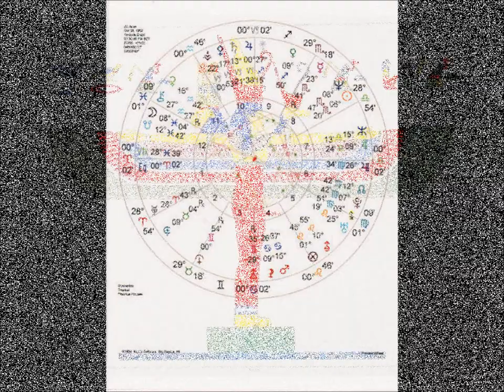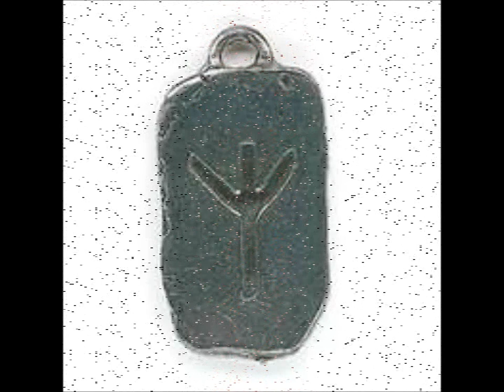GODDESS - DEUSA - DÉESSE - GÖTTIN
Ancient European Paganism / Witchcraft, Modern Pagan British Wiccan & French and Brazilian / Carioca Pagan Quimbanda oriented.
To My Pagan, Wiccan & Quimbanda Divine Ancestress, Creatress, Ultimate Supreme Being, Goddesses/Gods, Fae, Mayorals, Pombagiras/Exus, Elementals/Other-Beings/Intelligences, etc.
Original Song / Music & Verses / Lyrics, they all were created & copyrighted by Sky a.k.a. JD Aeon (c) 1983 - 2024 US UK France Brazil
All performed ( Strings / Vocal ) by Sky also known as JD Aeon ( JDAeon ) or simply as JD
Images "Montage" by Sky a.k.a. JD Aeon
TO MY PAGAN, WICCAN & QUIMBANDA GODDESS a.k.a. MAYORAL FAE MUSE GRACE POMBAGIRA ANCESTRESS DIABA DEMONESS, ETC, DEUSA, ETC
Note:
The Spirit of the Goddess is beautiful and delicious! Nothing that I may write will ever express how much I love the Goddess.
I would not wish TO BE at all, if the "TO BE" would be without HER, Her awareness, perception & scared presence!
For Her, I have been All and also Nothing at all.
For Her, I have tasted All Differences, All Tastes & Flavours, and I have felt & become myself as one with All Differences, All Tastes & Flavours, as They also have felt and become as one with I Me Myself.
 I've found Her in Myself and I've found Myself in Her, and because "As Is Above So Is Below", we are contained in Her and She is contained in us and in all & everything which She created.
Her Sacred Mysteries abides in the hearts who are ready to perceive HER. We, All & Everything, we all are made of Her Changes.
There were never a Time, never a Place when I did not belong to Her.
I adore the Goddess and that it is infinite and for eternity.
CHEERS,
Sky a.k.a. Padilla of Ashtoreth a.k.a. JD Aeon or simply as JD
SKY
Cultured / Educated and Individuated
100% Pagan
Pagan, Wiccan and Pagan Quimbanda Yaya ( Yalorixa / Ialorixá / Olorisha ) Trans High Priestess, Witch: Sorcière - Hexe - Bruxa / Feiticeira / Macumbeira - Pagan Quimbandeira - Santera Pagana
LGBTQ+ Pagan Holistic Occultist, Conseillère Païenne, Shaman, Artist - Musician -  Images Montage Maker - Lite Thespian - Writer – Motivational Spiritual Speaker, Teacher & Life Coach
100% Liberal and proud! - LGBTQ+ oriented
Born of the Third Gender Trans / Transgender
Forever and always a MTF permanent Non-Op Trans-Woman (Tgirl/Transfem)  however, just only Part-time in Skirt/Dress, in LGBTQ+ Expression due to Business / Work and personal Survival
Born a Pansexual but not a Versatile
OUT everywhere and to everybody since 2004
However, I keep my Personal Life and my Work / Business Life separate!
Deconstructionist of Mainstream/Pop Socio – Religio – Politico – Commercial Conditioning, and their many, many Belief & Language plus many associated Values & Ways of Conduct
Vanir / Norse Runes Teacher
Pagan Divination Ways & Tarot Teacher
Ancient European Paganism/Witchcraft & British Modern Wicca Teacher Astrologer – Horary & Elective Astrology
(Empowered) "Freedom with Wisdom is the Law." — By Sky a.k.a. JD Aeon (c) 1983 US UK France Brazil
Sky also known as Padilla / Padilha, Anaïs, Mélusine, Ashie a.k.a. PadillaPriestess, Pomba-Gira / Pombagira, SkyOfPadilla, Amélie, Ella, Hathor, Nins, Mel, JDAeon, JD Aeon or merely as JD

Twitter.com/SkyOfLehigh

Medium.com/@JDAeon

SkyofPadilha.Tumblr.com

JDAeon.Blogspot.com/

SkyofLehigh.Blogspot.com/